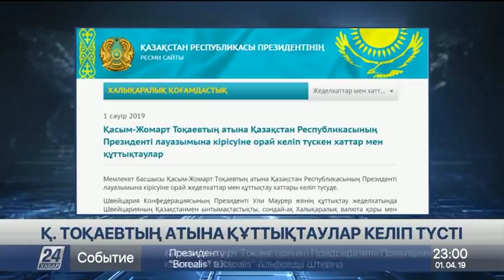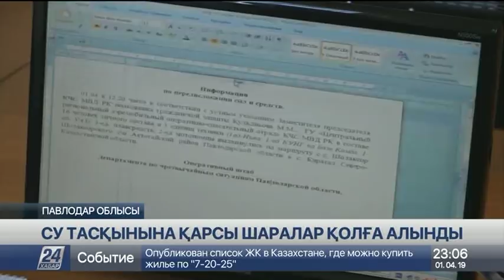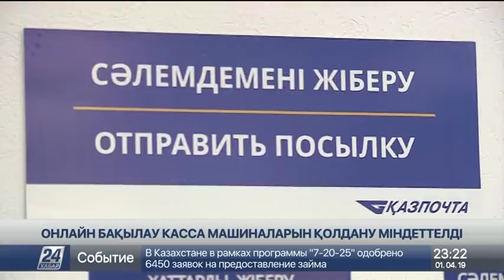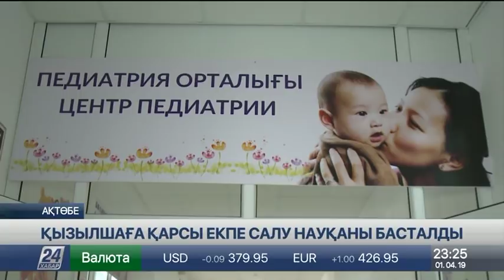01 cәуір 2019 жыл - 23.00 жаңалықтар топтамасы